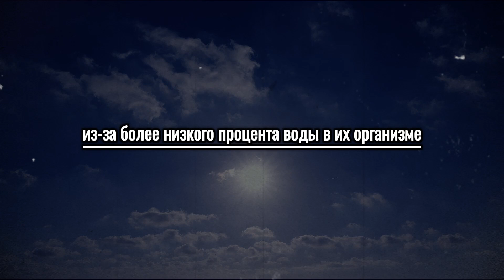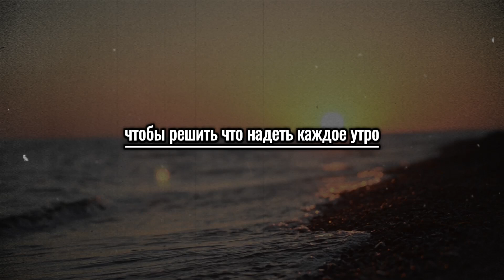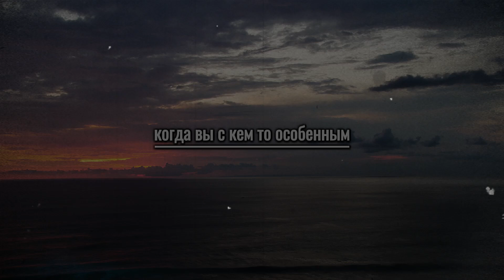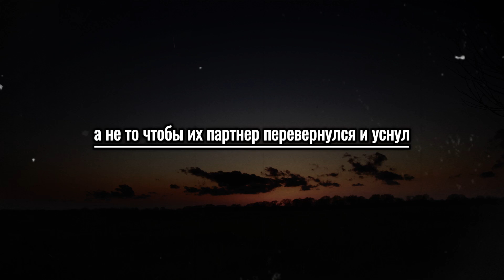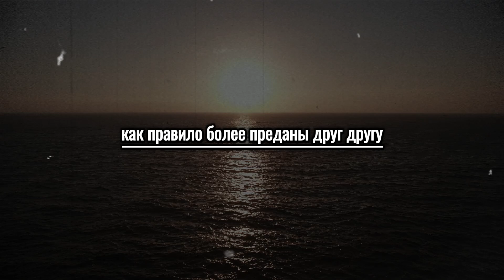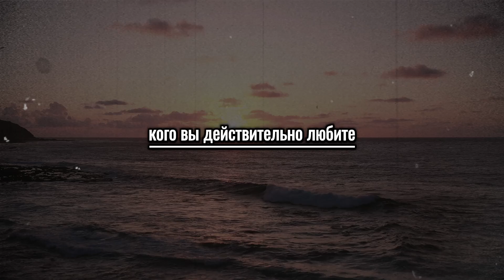Интересные психологические факты о женском теле, любви и поведении человека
Поисковые запросы 🔎
психологические факты о парнях
Психология говорит
Психология поведения человека
Психология человека
Психологические факты
Психологические факты о поведении
психология поведения
Психология любви
Психологические факты о женщинах
психологические факты о мужчинах
психологические факты о девушках
Психологические трюки Как узнать, любит ли вас кто-то
Психологические факты о влюбленности
Психологические факты
Психология говорит
Психология поведения человека
Психология жизни
Психология человеческого разума
Психологические цитаты
Психология сегодня
Психология любви
Психология мальчиков
Психология девушек
Психология мужчин
Психология женщин
Лучшие цитаты о жизни
Цитаты о жизни
Психология жизни
Психология отношений
Любовь Цитаты
Цитаты о самоуважении
Канал YouTube Human Psychology
Факты о психологии личности
Факты о психологии поведения